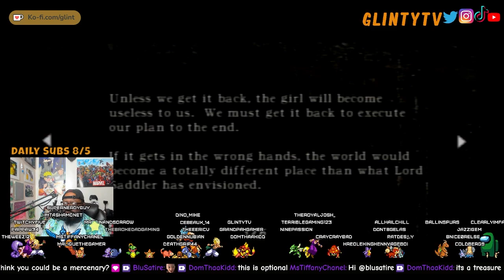My Date with the Presidents Daughter part 3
Resident Evil 4 gameplay from Playstation 2. This vod was pulled from my Twitch Vod

Intro produced by: OPCMAL & Nino Corazon
Outro produced by: OPCSOSA